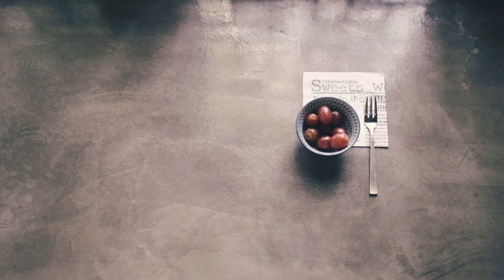REDDY air mask alcohol spraying method